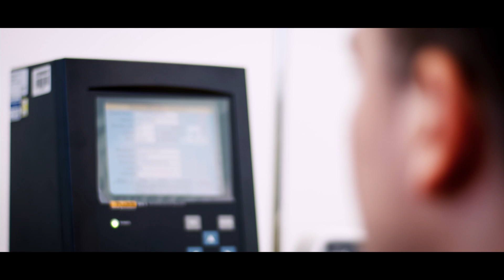SternMed GmbH - Medical Device manufacturer from South Germany. We make it possible!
SternMed GmbH
Schubertstr. 31
88214 Ravensburg – Germany

SternMed’s mission is to manufacture a wide range of affordable, German-quality Medical equipment and hospital turn key solutions, while offering long-term commitment and local support.

Our team at SternMed believes that ‘ having access to a relaible health care facility is the right of every person in the world and – we make it possible.’

SternMed products lines include below medical devices:
- MRI, CT, Ultrasound and X-ray systems, Mammography
- Anesthesia equipment, Operating tables, Surgical lights , ESU
- Patient monitors, Infusion and Syringe pumps and ICU Ventilator.

All SternMed products have the ISO 13485:2016 certification by TÜV Nord Germany, therefore we demonstrate that all our corporate processes fulfill the highest standards.

We are proud of our product’s durability, and we choose our global partners carefully to make sure the reliability of products will be extended to after sales service.

SternMed’s core values are :

- KNOWLEDGE
Supportive: We provide any training, expertise and other resources necessary to ensure our solutions work seamlessly and optimally.

Locally relevant: We strive to be fully aware of local conditions, customer needs and market developments, so we can take the right decisions and adapt our solutions when required.

- QUALITY
Reliable. By engineering our products in Germany, we strive for ongoing excellence and to conform to the highest applicable norms and standards.

Diverse. Being multi-disciplinary – in terms of our people, expertise and approach – helps to consistently optimise the quality of how we work and what we deliver to our customers.

User-friendly. We design our robust solutions around a solid, core functionality that makes them easy to understand, use and maintain.

- COST-AWARENESS
Durable. We design our products for minimum downtime and long-lasting performance, so they generate a significant return on customer investment over a sustained period.

Affordable. We make cost-conscious decisions so we can offer our customers a wide range of solutions that matches budgets of all sizes.

- INTEGRITY
Trustworthy. We are a dependable business partner; a company that keeps its promises and which places great value on building and maintaining sustainable relationships.

Ethical. We believe in taking responsible choices, being fully accountable for our actions, and in working to a strict set of business ethics that we will not compromise on.

Passionate. We commit to improving access to healthcare in every corner of the world, and encourage our employees – as well as customers and other partners – to contribute.